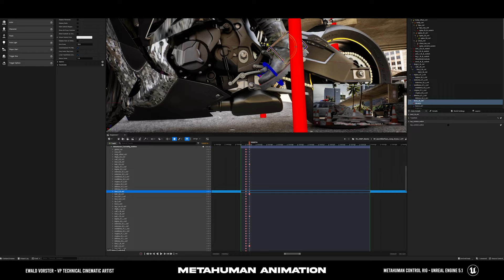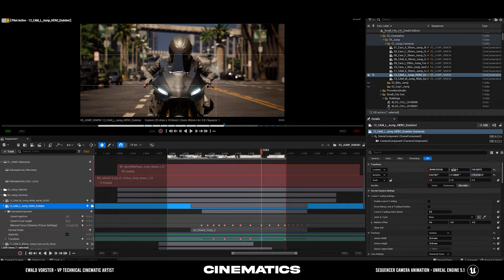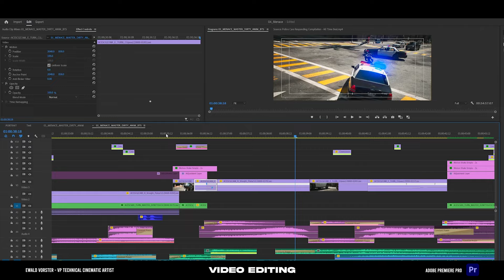MENACE - Cinematic Breakdown | Unreal Engine 5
"MENACE" is a captivating short cinematic created in Unreal Engine 5.1

Menace was brought to life using the Metahuman control rig and marketplace assets integrated into the Epic Games City Sample Demo. The action sequences were choreographed and recorded in a separate project, leveraging the power of the simulation capture with take recorder.

"MENACE" is the culmination of my background in video production and intensive studies in real-time 3D & Virtual Production at CG Spectrum.

Thanks to Simon Warwick and Deepak Chetty

If you enjoyed MENACE, I invite you to explore my portfolio. With each project, my goal is to deliver high-quality content that captivates and inspires.

Join me on this journey of Virtual Production & Real-time 3d through cinematics.